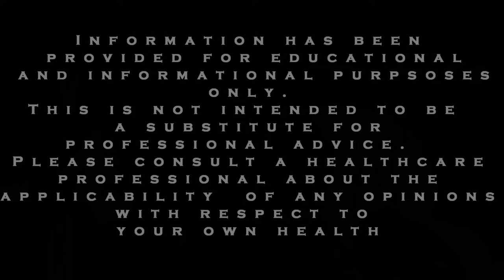ADHD and Anxiety Tips: How to be More Creative Video 3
This is the third video in our new series on creativity for those with anxiety and ADHD.  In particular, we continue discussing what you can do to literally flip the switch on your tendencies by using relaxation and nature.